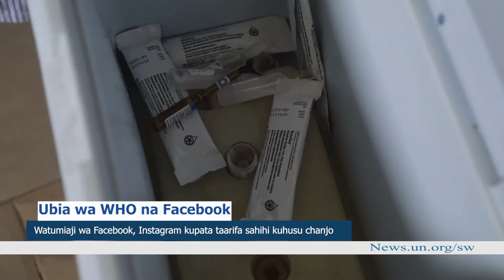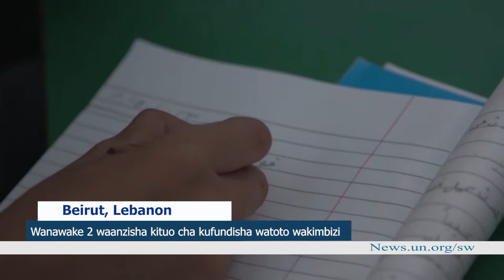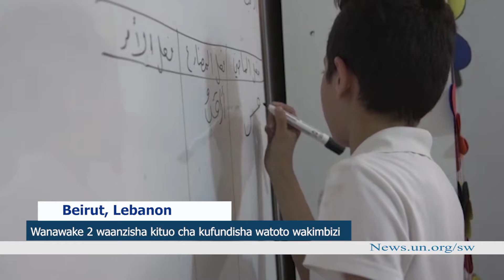Habari za UN 05 Septemba 2019